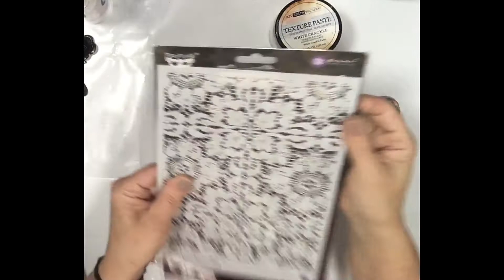Glittery MDF Reindeer - Mixed Media Tutorial for Finnabair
Step-by-step video tutorial creating a special decor for Holidays, using some of Finnabair's new products, different mechanicals, and others.

Thank you for your feedback and comments and wish you a pleasant viewing!